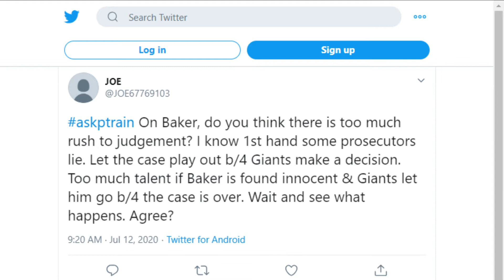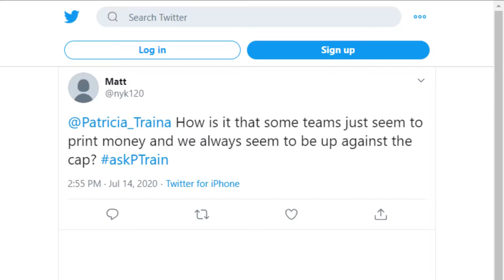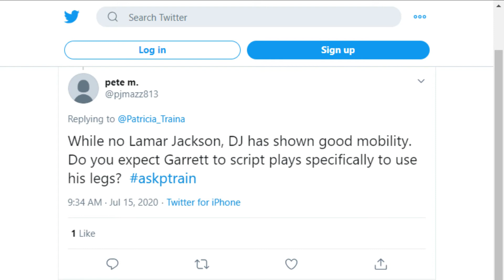New York Giants Anwering Someone Else's Mail Part 2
I like do these type of videos. As always thank you for all your support.